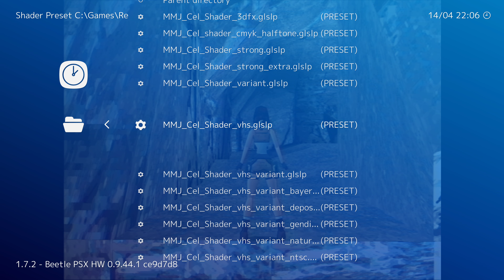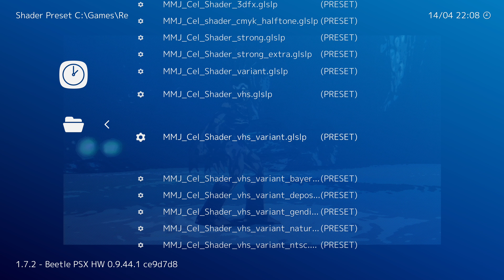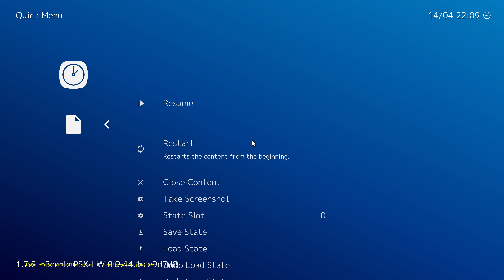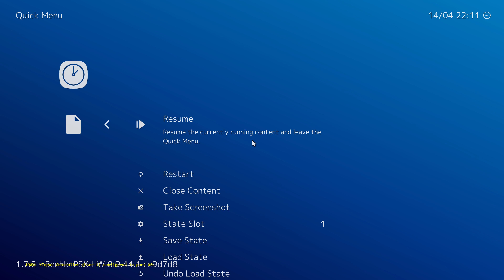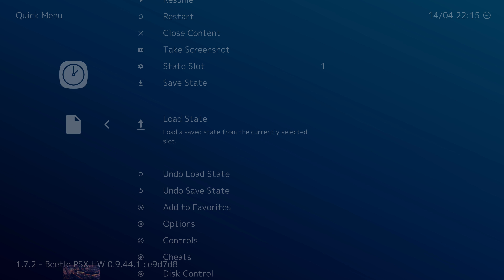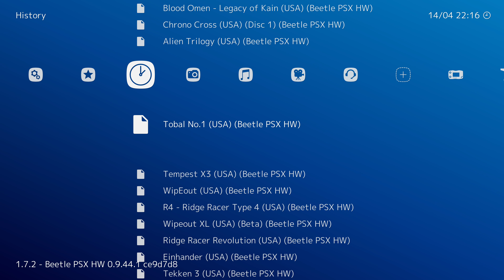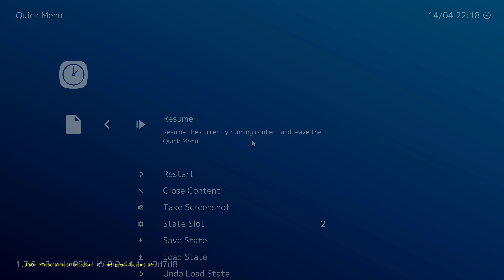MMJuno's Cel shader - RetroArch - pt. 2 - some more cel shading presets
We added some more shader presets for MMJuno's cel shader. We run several PSX games through their paces and toggling on/off various shader presets during play.